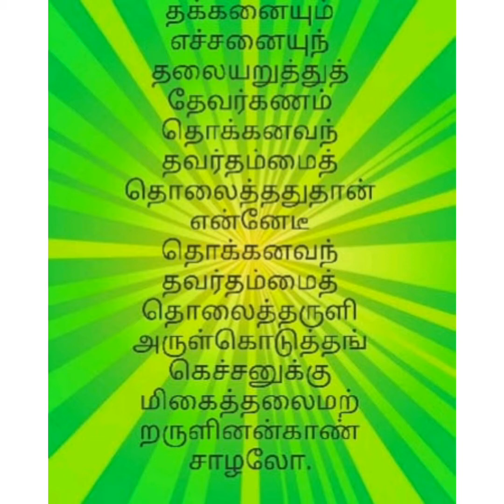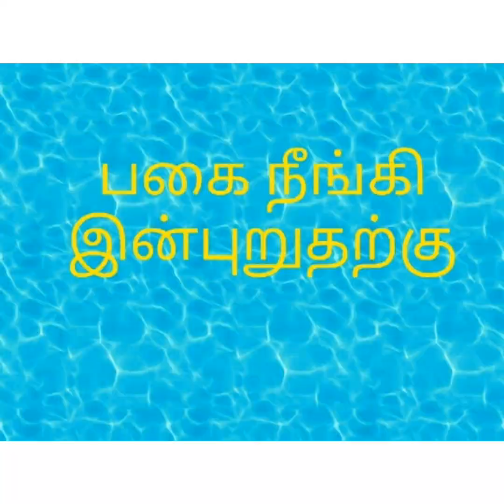தக்கனுக்கு ஆட்டின்தலை ஏன் வந்தது